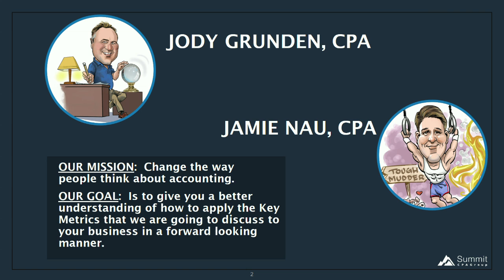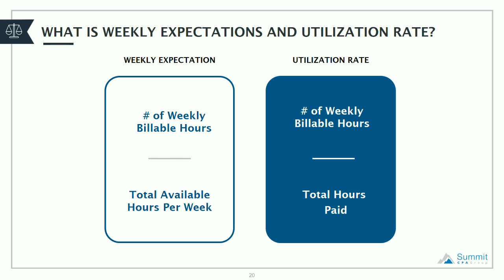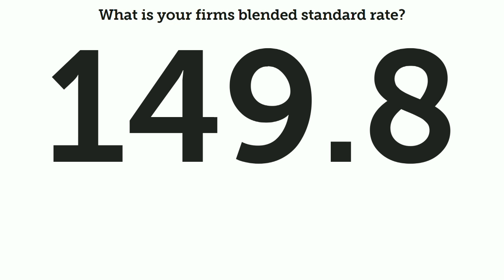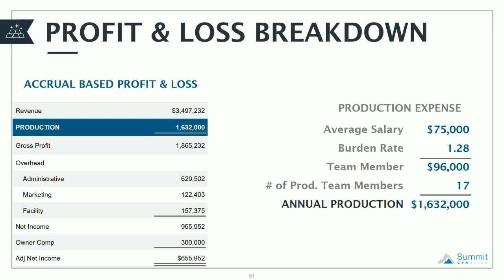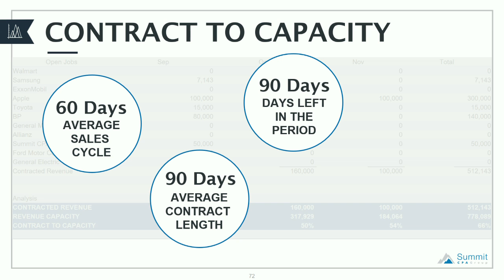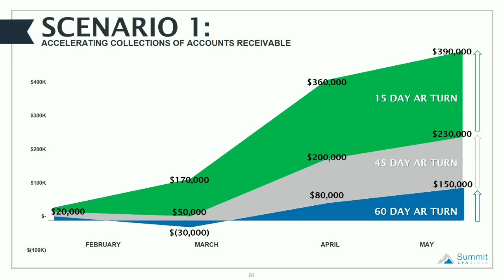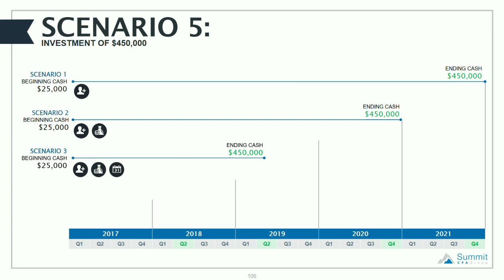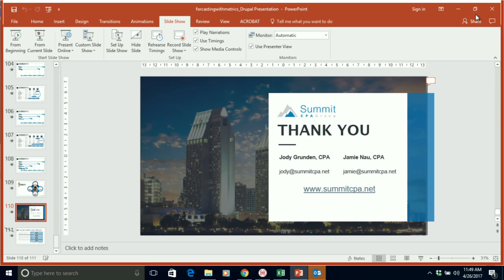DrupalCon Baltimore 2017: Forecasting with Metrics for Digital Agencies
We will take a "boring" topic and make it extremely interesting and useful for Owners of Digital Marketing companies.  They will walk away with a better understanding of the numbers behind how their business operates.

We will touch base on the financial and non-financial Key Performance Indicators (KPIs) that all digital agencies should know and understand in order to effectivley manage their business.  If used properly, the agency should be able to develop a dynamic forecast based on hard numbers that coincide with their strategic goals.  And, if monitored regulary, the agency should by able to identify why they missed, hit, or exceeded those goals.  Ultimately, the agency will be able to make "Course Corrections" well in advance of and shortfall in the future.

This talk is generally focused on the Co-Founder, CEO, COO, and/or CFO of a digital maketing agency.